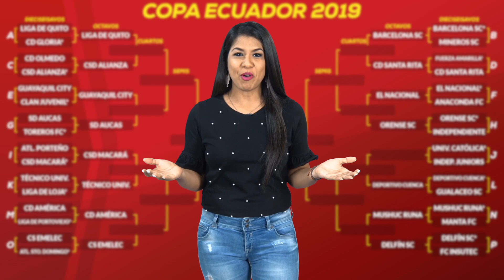RESUMEN COPA ECUADOR | PARTIDOS DE VUELTA | CLASIFICADOS A OCTAVOS